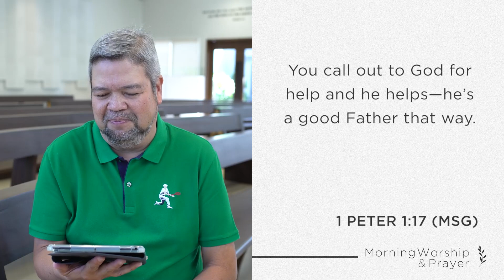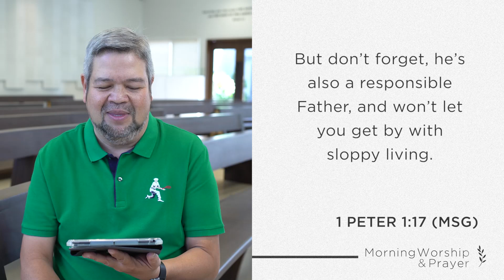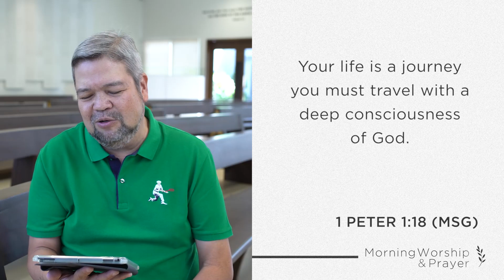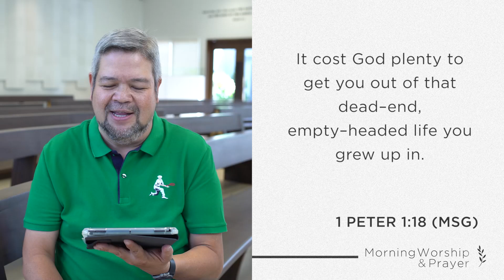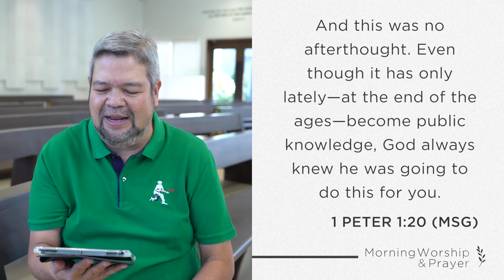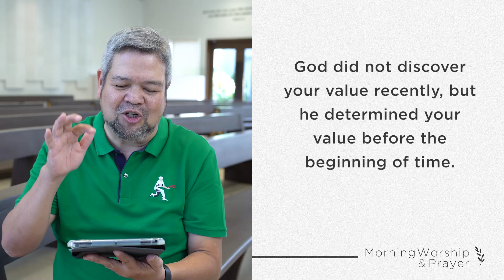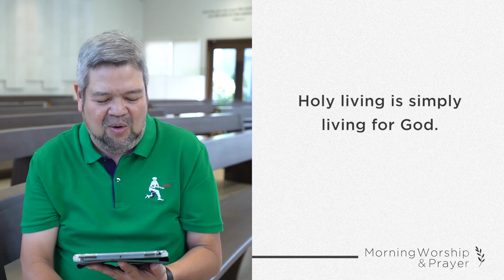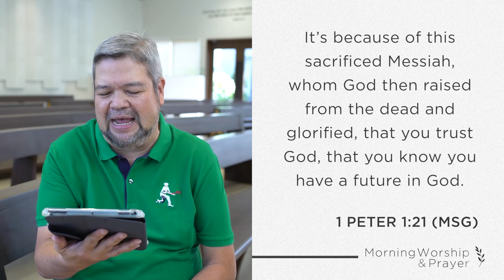1 Peter (Part 6): Bishop Juray Mora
Your life is a journey you must travel with a deep consciousness of God. (1 Peter 1:18 MSG)

Do you see God’s hand in your life? No matter what you’re going through, His purpose for you has not changed. He is constantly at work in our lives.